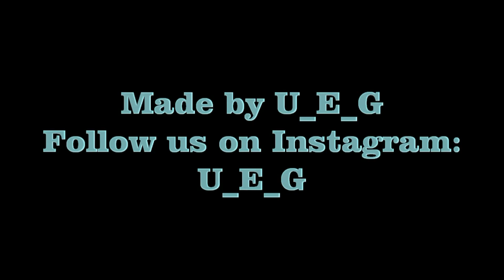David Mine / Kopalnia upadowa David.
Upadowa David is one of part of David mine complex and for many years was used as water outflow. Now acces is possible to two parts, one is flooded chamber where is very high water level, second is cave which have connection to the main David main but now path is blocked by landslide and rocks.